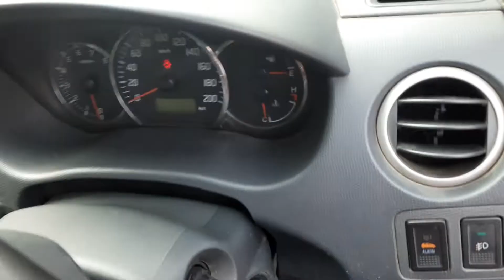Finally winter stock out now..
My name is Mayank Gahtori, I am a content creator, vlogger  from Uttarakhand, India. I upload daily vlogs in Hindi on my YouTube channel . I love to share  lifestyle videos.